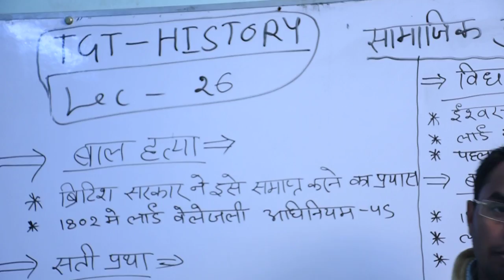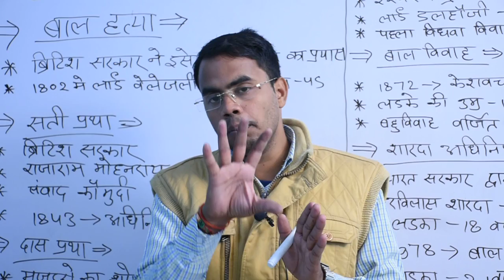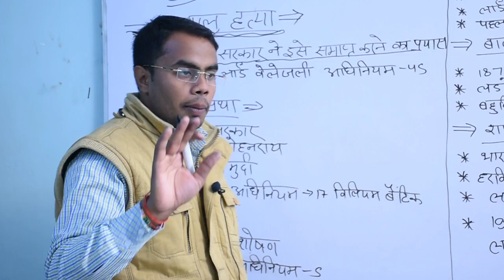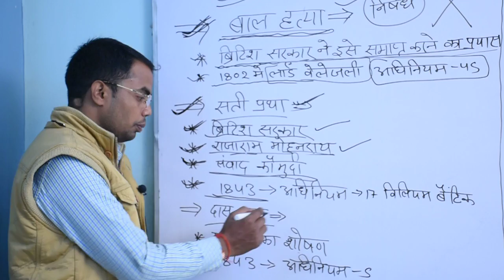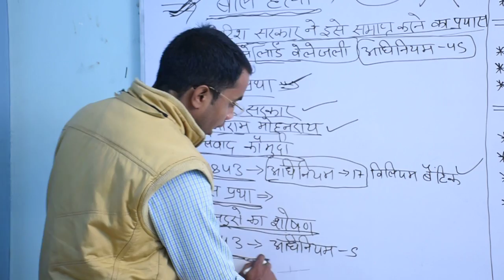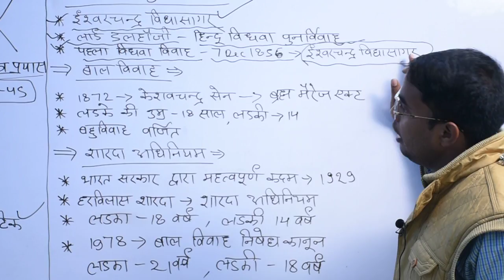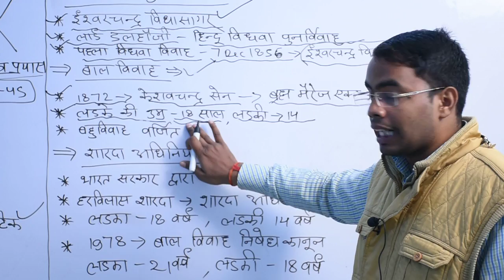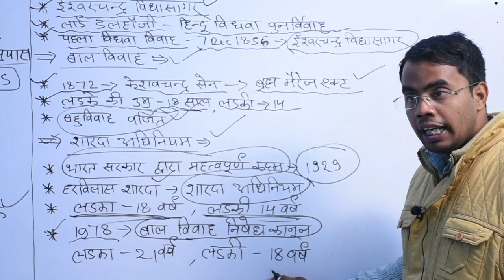TGT HISTORY LEC-26